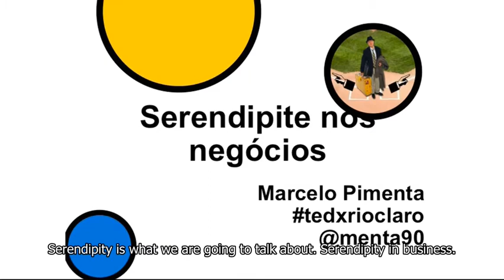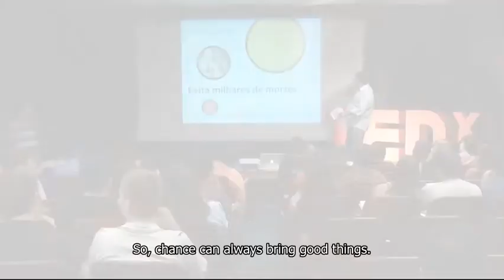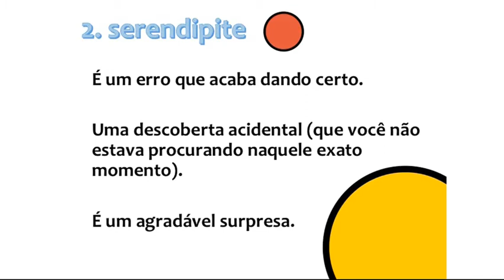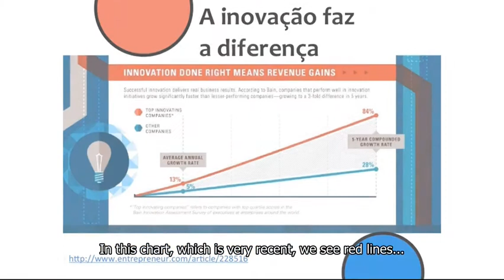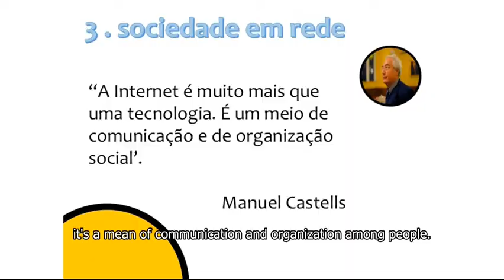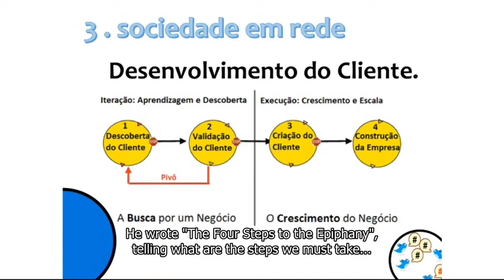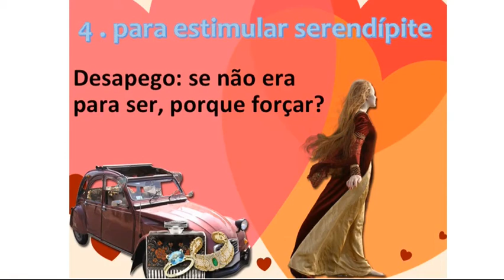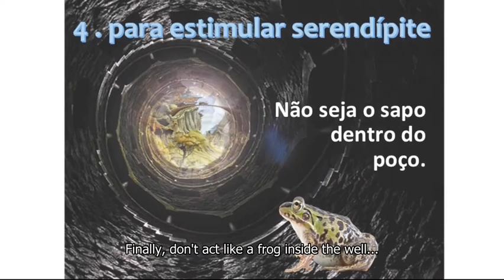Serendipity in business: Marcelo Pimenta at TEDxRioClaro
TEDxRio Claro 2013 main theme was "Where Good Ideas Come From".

From Brazilian Portuguese: "Serendipidade nos negócios".